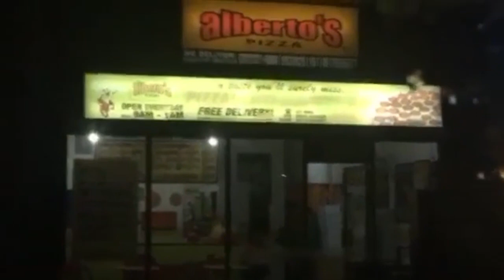Buhay Tindera Pagka-close ng Store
Alin sa mga pagpipilian ang pipilin na pagkain  ni MommyTind's? Kayo, ano ang gusto niyong kainin?